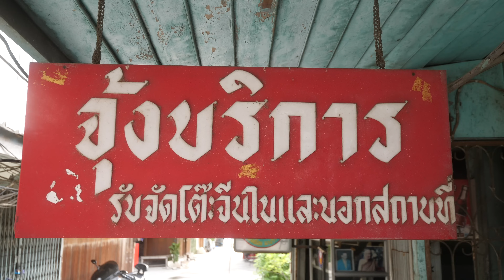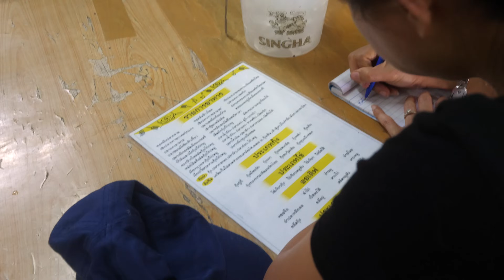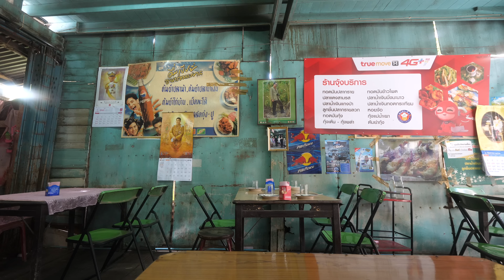Thai Food Hero - BEST TOM YUM SOUP in Thailand!!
The Best Tom Yum in Thailand - I know it’s a bold statement, but for me, after eating dozens and dozens and possibly hundreds of versions of tom yum in Thailand, this is the best of the best that I’ve ever had. It wins hands down for its pureness of taste, quality of ingredients, epic harmony of flavors.

Sena, Ayutthaya, Thailand (อำเภอเสนา จังหวัด อยุธยา) - Located in Ayutthaya province of Thailand, but in a small and sleep town called Sena, is the Joong Borikan (ร้านจุ้ง บริการ The restaurant looks like it’s been completely stopped in time in the last 30 or 40 years, and I’d imagine few things have changed since then.

You can order a variety of different dishes, most having to do with freshwater fish and freshwater prawns, but the ultimate of all dishes is Uncles’ tom yum goong (ต้มยำกุ้ง). He starts with soup stock, adds in all the herbs and aromatics, the entire big river shrimp, and the move I like the most is that he actually squeezes in, almost like a tube of toothpaste, another shrimp head - all the fatty flavor of the tomalley. That is the pro move that gives so much taste an flavor to this Thai tom yum soup.

In addition to the Tom yum goong (ต้มยำกุ้ง), we also got, tod man pla krai (ทอดมันปลากราย fried fish cakes), and goong pao (กุ้งเผา roasted shrimp).

He is an amazing man, and his tom yum goong will always be legendary for me. The best I’ve ever had so far in my life.

Total price - 1,280 THB ($41.42)